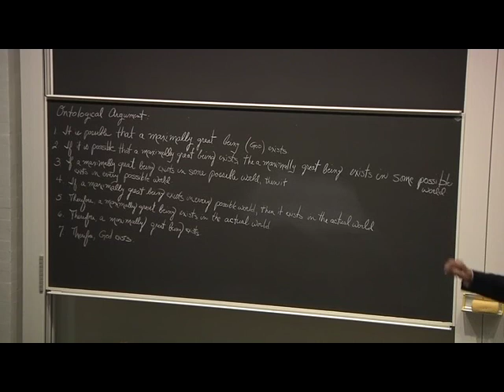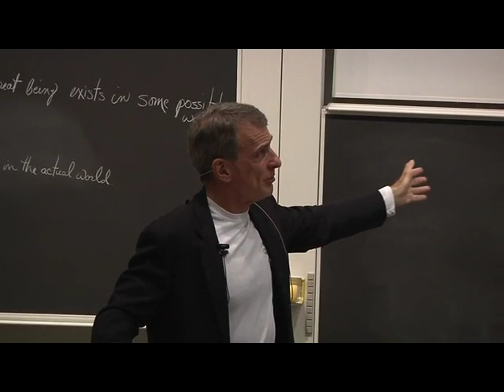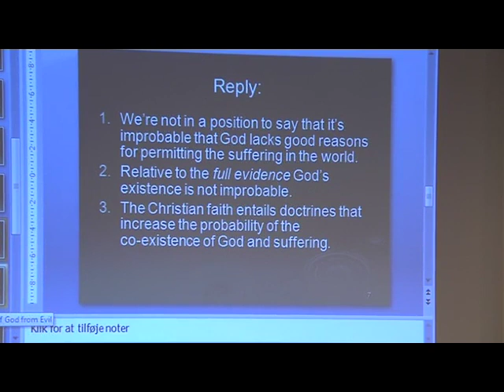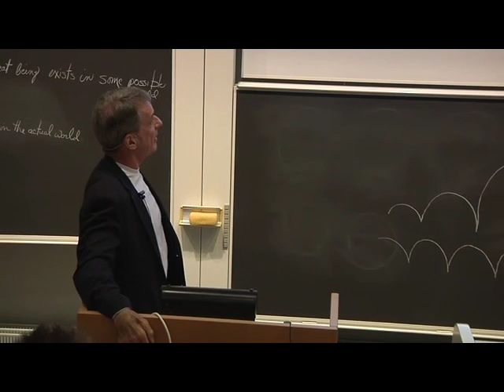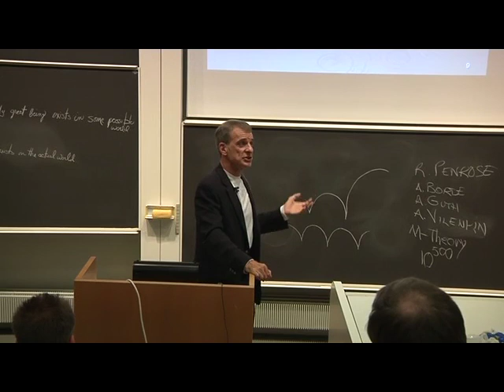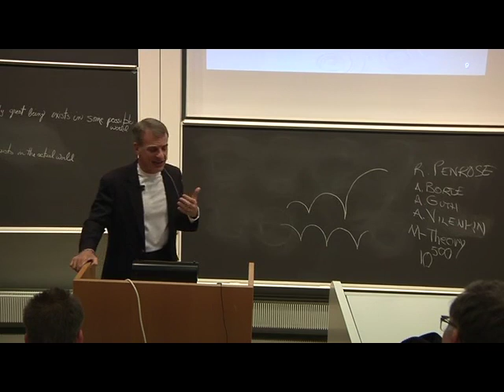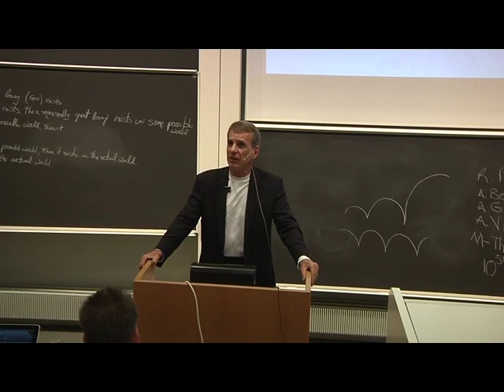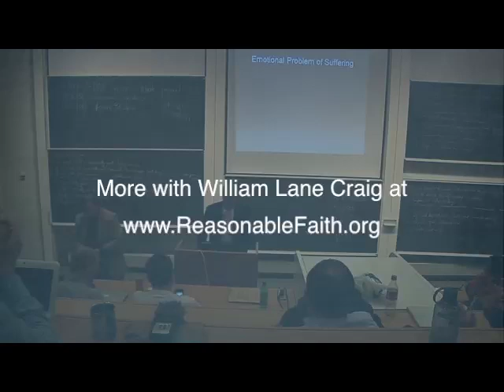The Problem of Suffering and Evil (4) - William Lane Craig at Aalborg University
The problem of innocent suffering--usually called 'the problem of evil' by philosophers--is the most important argument against the existence of God. Dr. William Lane Craig differentiates between the emotional and intellectual problems of evil in order to help keep our thinking about this controverted subject clear. He further differentiates between internal and external versions of the intellectual problem of evil, arguing that while the former is generally thought to have been resolved, the latter remains a subject of debate. During his morning lecture Dr. Craig sets up the problem and discuss the internal version; during the afternoon lecture he addresses the external version.

Aalborg University, April 17, 2012
Organizers: Mogens Pahuus and Peter Øhrstrøm, Applied Philosophy, Aalborg University